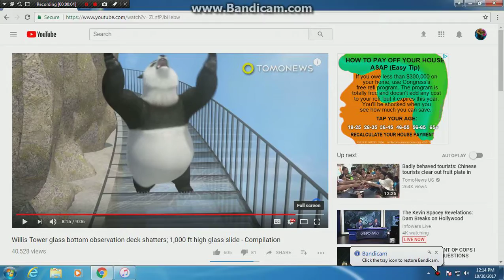Trump Gets Punked On China's Glasswalk